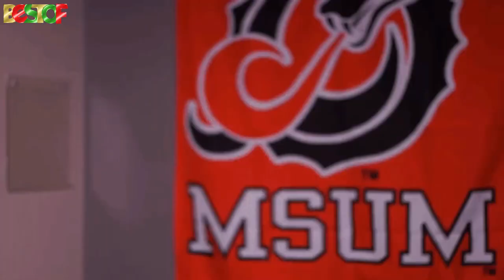Strictly's Nikita Kuzmin splits from long term girlfriend after 5 years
Did you Like the video ?  and do you want to Follow your Favourite Celebs?
we'll keep you Updated❤️

✅ Turn on the Bell to get Notified 🔔